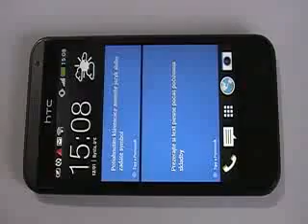Prepinanie aplikacii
takto jednoducho sa da na vasom htc prepinat medzi aplikaciami